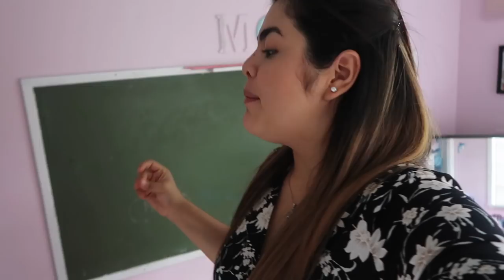Me deprime ver mi cuarto así 😪 // Encontré cocina nueva! 🤗